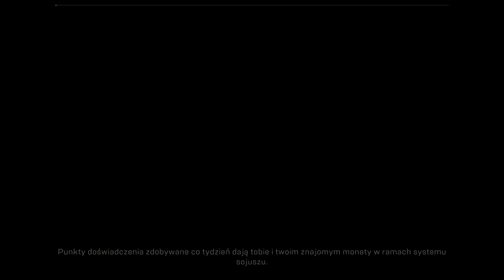Anthem #11: Drugi dzień zmagań [+18]